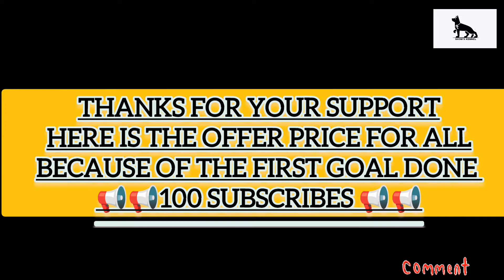RECENT DOG PUPPY PRICE UPDATE| KOLKATA | SHOW'S KENNEL🐶❤️🐶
We Provide all types of Dog Puppies and related services
Location :- Behela,Sarsuna